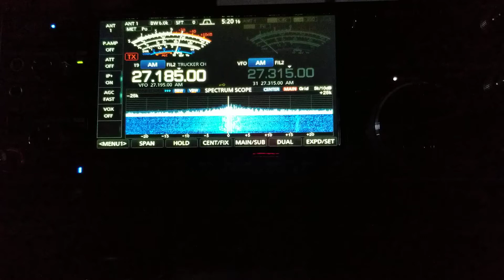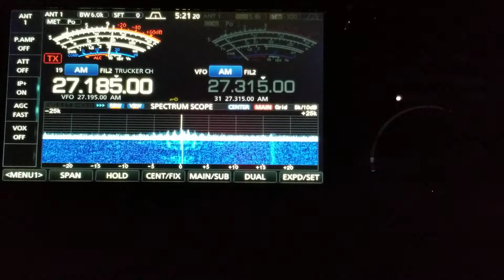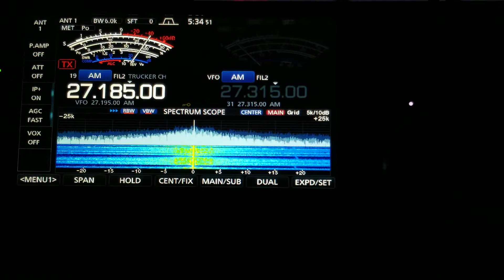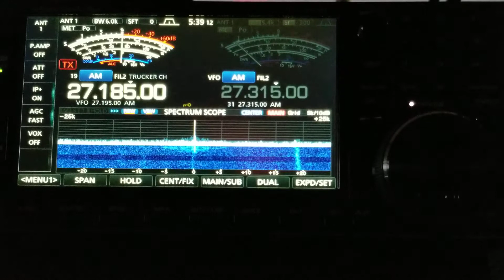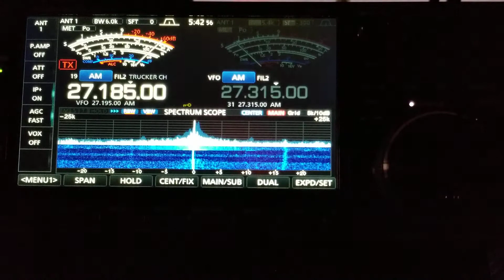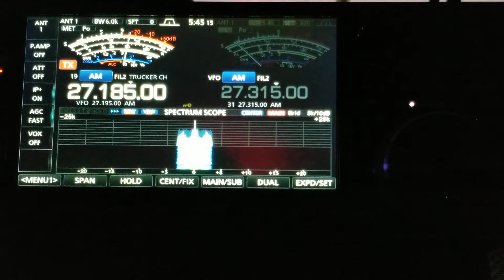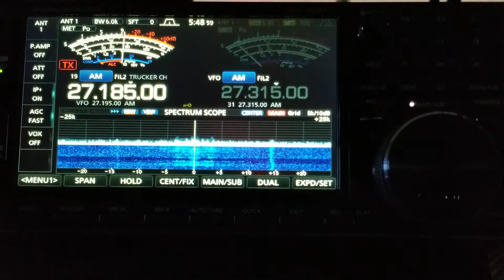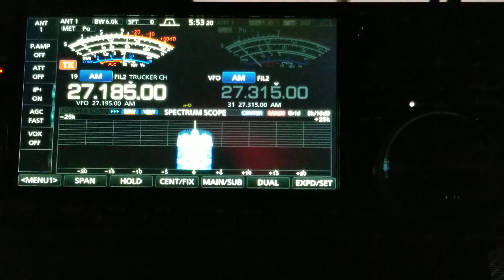Wednesday morning show lol Part 1😎😁🤣